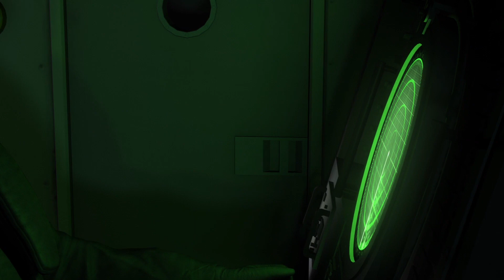Kelvin Taylor - The War At Home (Scene)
Kelvin Taylor in "The War At Home".